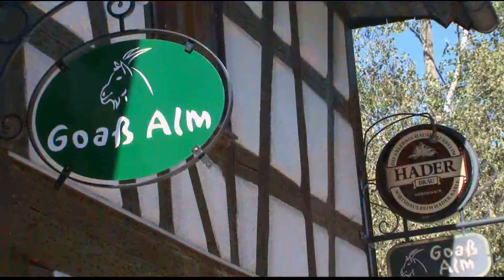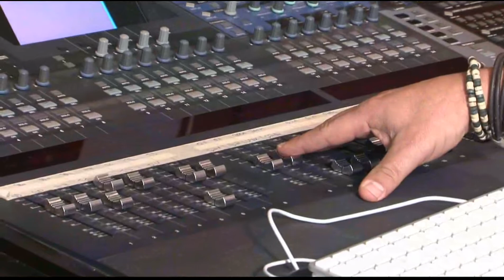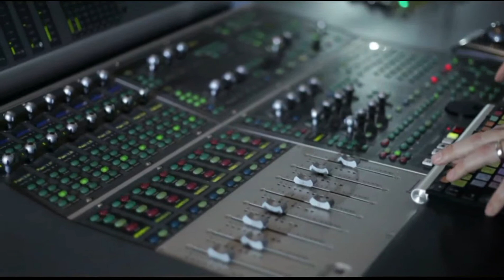Artmovie Werbung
artMOVIE Medienagentur, Videoproduktion seit über 10 Jahre